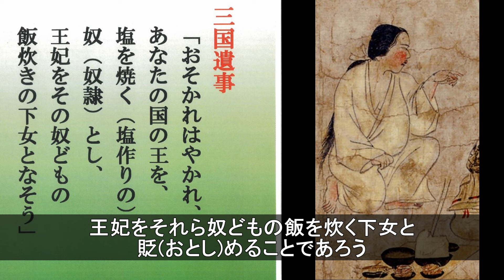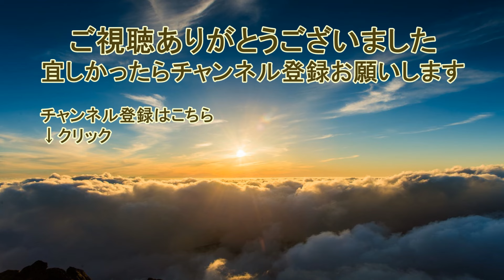第232話「倭国軍 撤退」【古代史謎解きチャンネル】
独自の視点で九州を拠点に日本古代史を研究している歴史研究家 神尾正武のYouTubeチャンネルです

今回は第232話「倭国軍　撤退」です。

【関連動画】
第154話「載斯(さいし) 烏越(うえつ)帯方郡へ向かう」【古代史謎解きチャンネル】

お支払い↓
ゆうちょ銀行